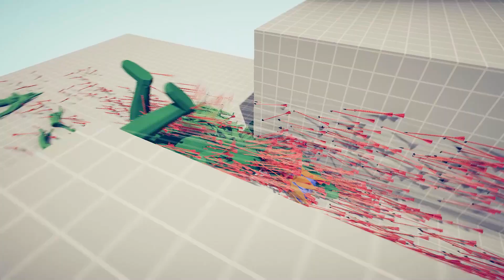CAN 100x ZOMBIE + KING CROSS THE BRIDGE? - TABS | Totally Accurate Battle Simulator 2023